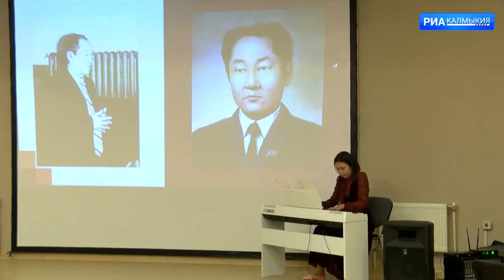Сегодня Алексею Урубжуровичу Бадмаеву исполнилось бы 100 лет